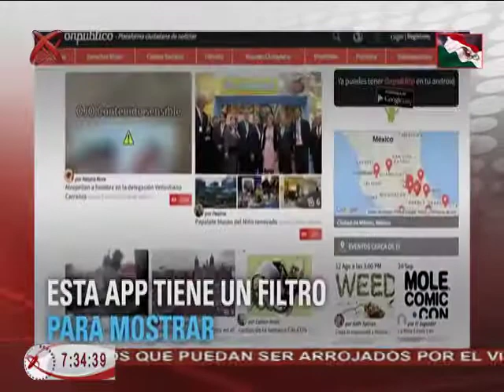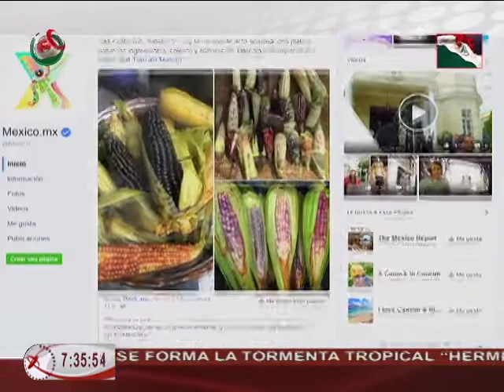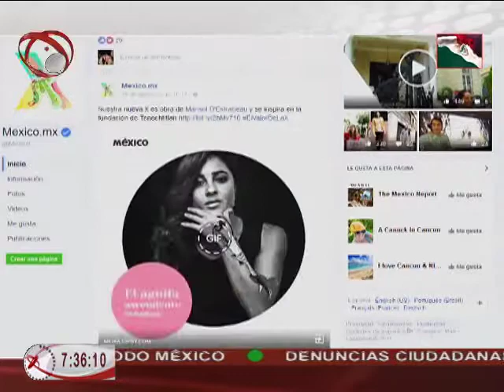01/09/16 Redes, Ana Cristina Olvera - Llega a México la 5a edición de InnovatorsUnder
-Llega a México la 5a edición del certamen InnovatorsUnder35 de MIT Technology Review
- Onpublico, app de periodismo ciudadano que te informa al momento
- mexico.mx convoca a participar en el proyecto “El valor de la X”, consiste en dar imagen a la “X” de la palabra México.